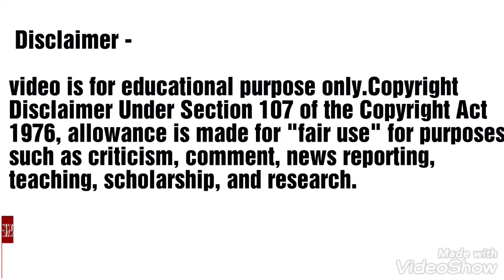UPSC 2nd Topper Akshat Jain speaks to RSTV ||YippeeTV